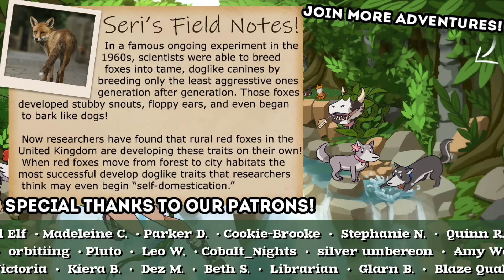A Desperate Search in a BURNING World...!! 🦊 Endling • #12